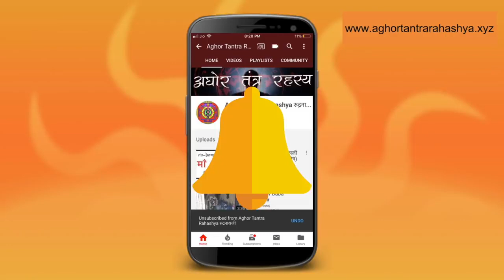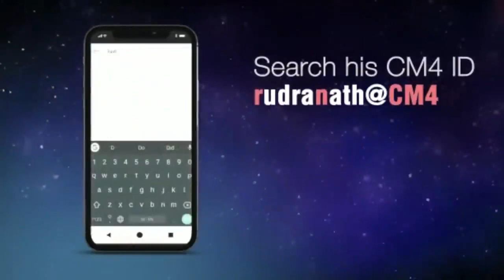९ दिन में क़िस्मत बंधन खोलने वाला माँ काली मंत्र